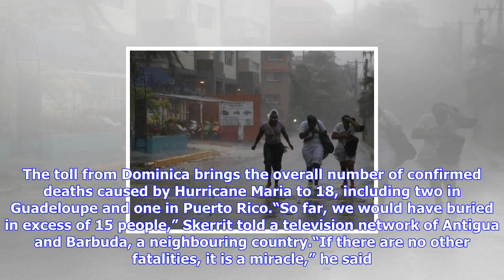Breaking News | Hurricane maria left over 15 dead in dominica, says pm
Hurricane maria left over 15 dead in dominica, says pm

MIAMI, United States AFP — Hurricane Maria left more than 15 people dead in hardhit Dominica, the sm...